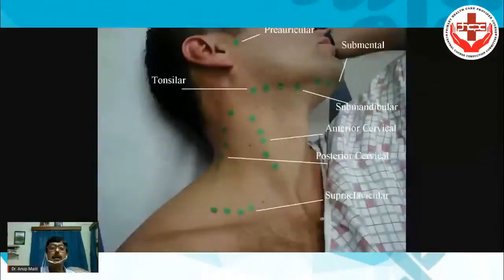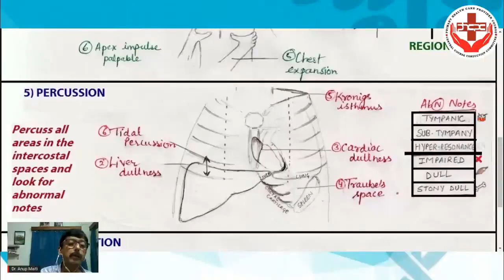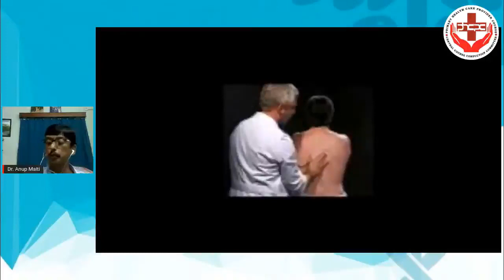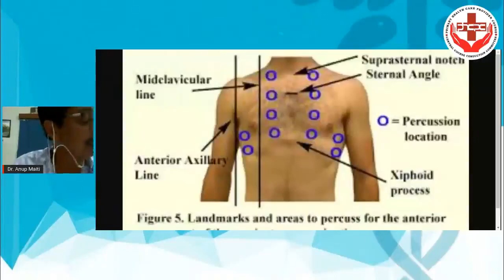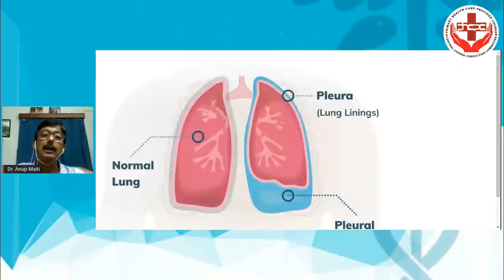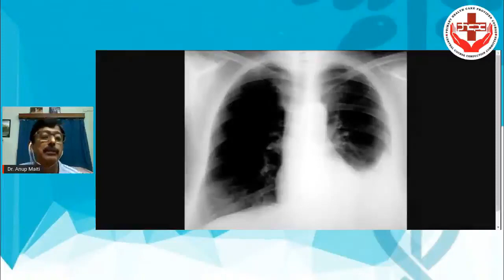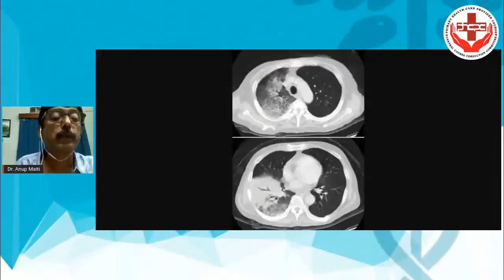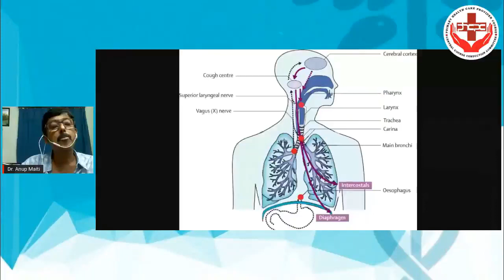PHCPC Online Class 2023 2024 segment 1 day 13 : Respiratory System Part 2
Clinical Examination & Diseases of respiratory system Basic Idea
Chapter 36-37